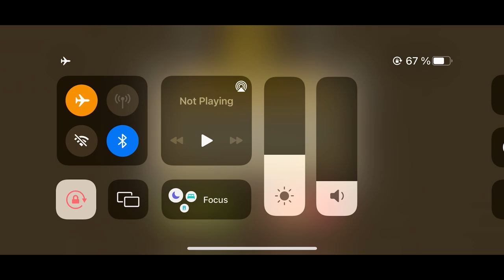Maximus 2 - Gameplay Walkthrough part 1(iOS, Android)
Maximus 2 - Free